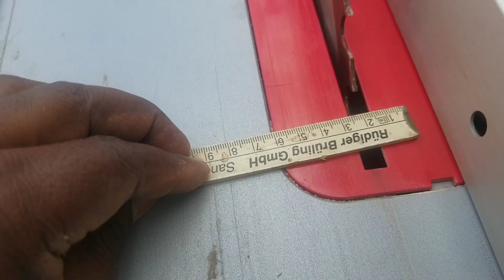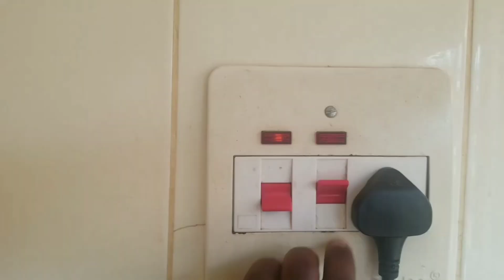Timeless Wisdom: 20 Inspiring Quotes by Dr. Myles Munroe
In this video I am creating an art product from wood. and in the process I'm sharing the different powerful quotes by Dr Myles Munroe.